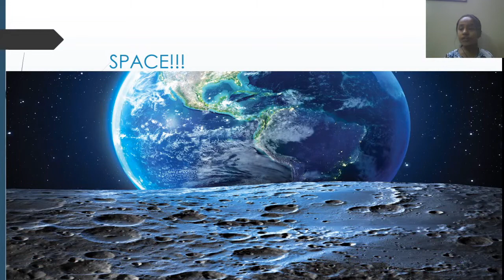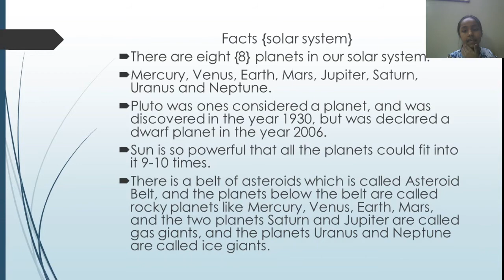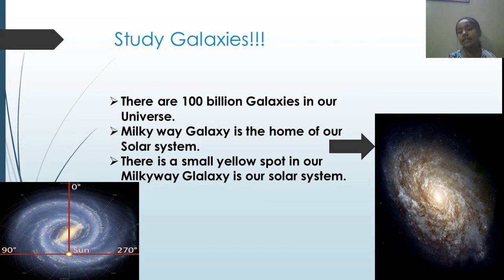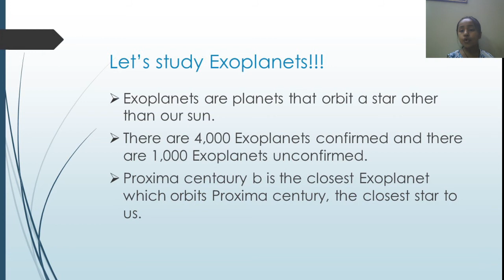Solar system Part 1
Lets us understand about solar system